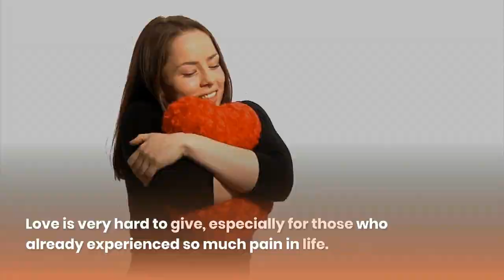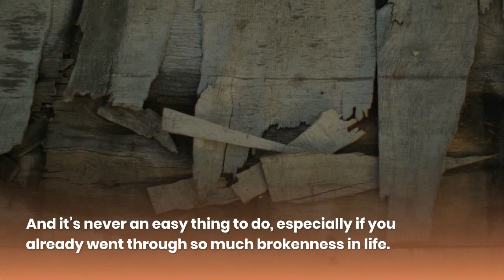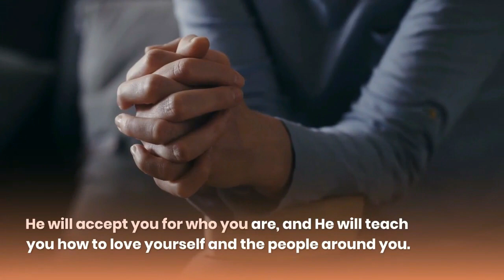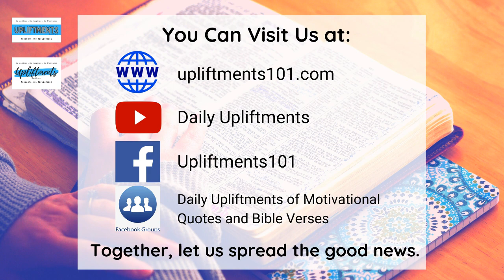Accept the Truth that Pain and Love Exist Together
Don’t live in a life full of fear. That kind of life is not worth living. Maybe you are too scared to welcome the best things in life because you think that it might lead to greater disappointments. But you can never control the things that are happening around you. What you can do is to learn how to manage your reactions. You can start by accepting the truth that pain and love exist together.